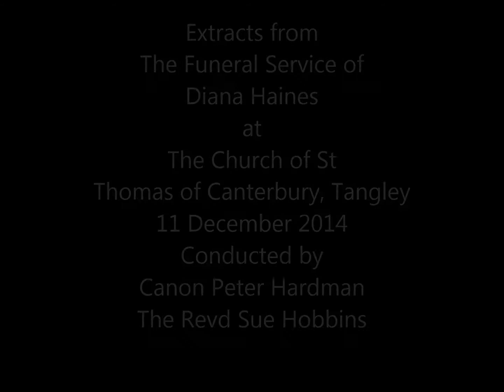Diana Haines Funeral 11 Dec 14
Extracts from The Funeral Service of  Diana Haines at The Church of St Thomas of Canterbury, Tangley on 11 December 2014 Conducted by Canon Peter Hardman and The Revd Sue Hobbins